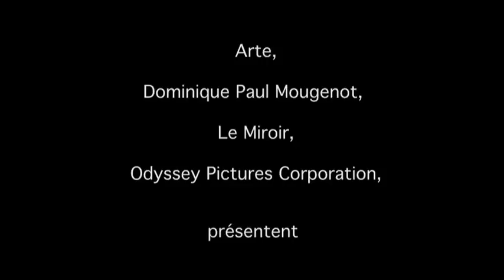Vauban - La sueur épargne le sang